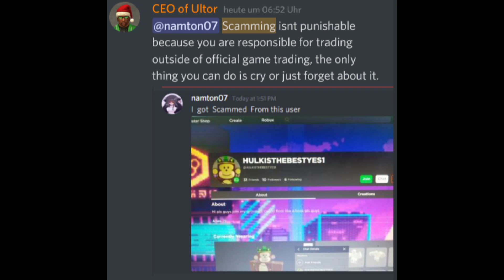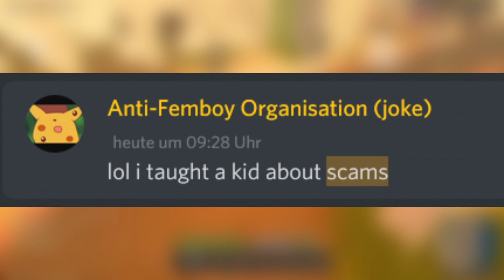Isn't scamming getting out of control?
Fun Fact: As I am posting this Video (which I made yesterday) I realized that you can now report Players from ingame! This isn't gonna be that helpful cause most scammers are on alts.

So... In nearly every Server you have people trading. And scamming. Shouldn't we stop trading till a Trading System comes out? I mean...
Trading is cool but for new Players they can get scammed so fast!!!

Video Editing Program: Magix Video Deluxe Plus